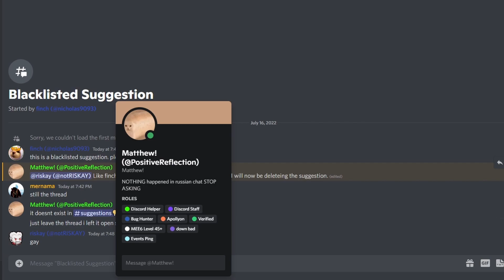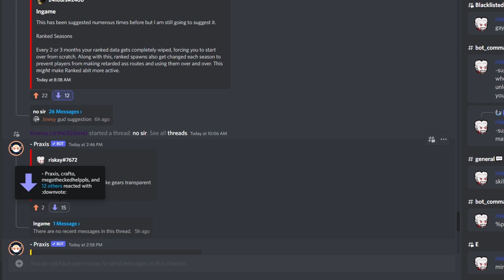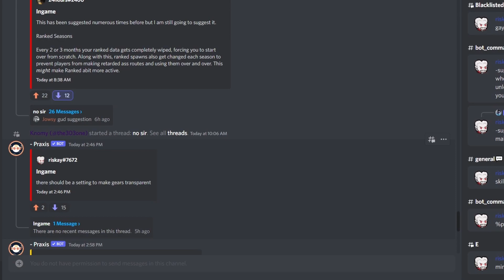incel alert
let me make a cool suggestion dude